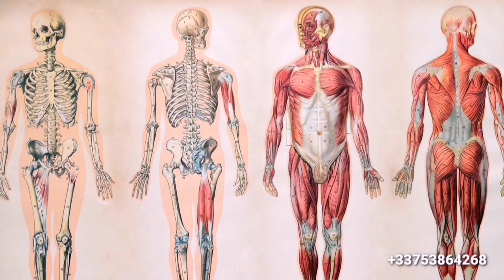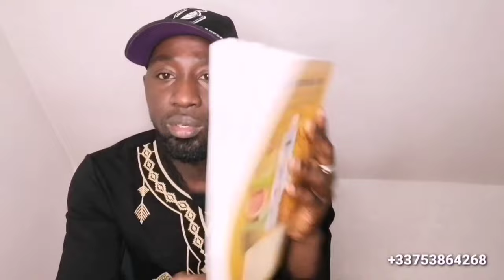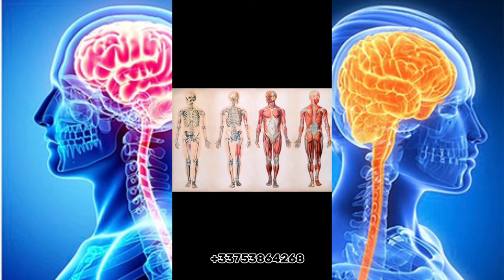Big PROBLEM With Gambia As A Country - Saidy Janko Not HAPPY - HAKILO